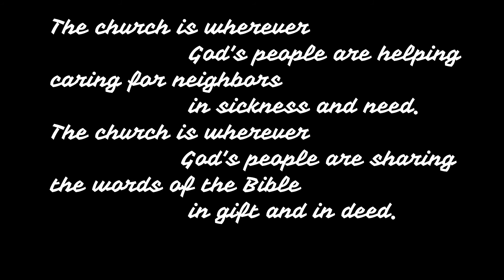Knox United, Ayr - sharing Trust in a Pandemic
An overview of the Life and Mission of Knox United, Ayr, during the pandemic.